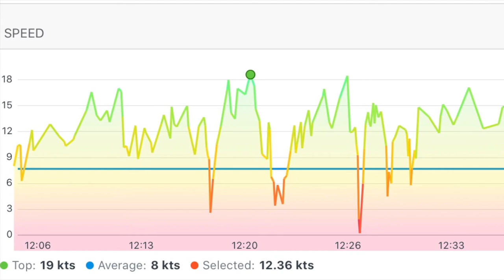Catamaran Viper F16 - Crew Ejection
27 August 2020 - Lac Champlain, Quebec, Canada
Temp: 13 degres Celsius at 8am. (55.4 F)
Wind: oscillating South-West - West - Very gusty and shifting by at least 20 degrees.
Estimated Wind Speed: 15-20 knots
Top speed (GPS): 19.3 knots

Helm Comments (Pierre): Impressive recoverings from Pascal, often in trouble due to helm
- Keep the boat sails under pressure

Crew comments (Pascal): Total confidence in helmsman, it was a challenging day out but rewarding
- Buy new shoes to avoid loosing them ;-)
- Watch for the coming side waves
- Install the acquired antiskid on the hulls asap

Notes to the viewers (humour): Officially the speed limits on Lake Champlain can be considered to be unlimited except where posted or common sense prevails. Keep in mind, you are still responsible for your wake.